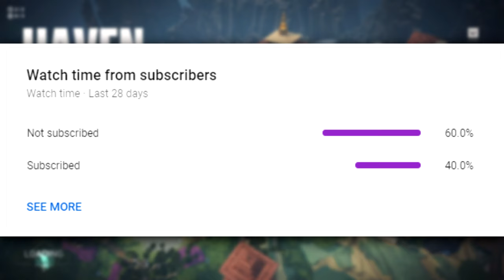OH NO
my teammate missed a shot so bad he gave up in this valorant game lol. I got lots of valorant funny moments I think you guys will enjoy in this video along with some nice clips!